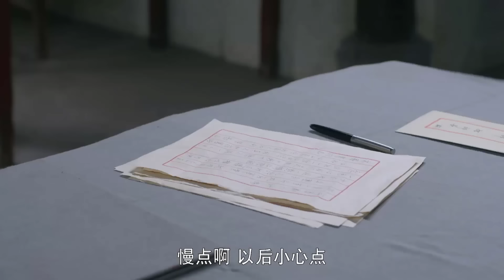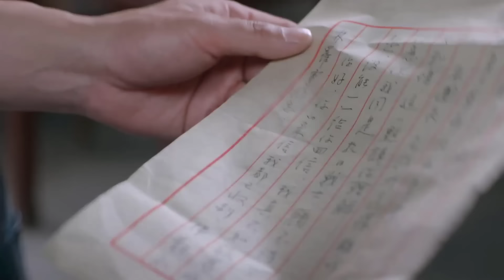ĐỘI QUÂN DIỆT GIẶC - Tập 31 | Phim Hành Động Kháng Nhật Siêu Đỉnh 2024 | Hoa Thành Film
✤ Đạo diễn: Lưu Đào
✤ Diễn viên: Tiền Vịnh Thần, Lan Hi
✤ ĐỘI QUÂN DIỆT GIẶC: Mùa hè năm 1939, quân Nhật tập kết binh lực tấn công căn cứ địa Nhạc Thái ở núi Thái Hành của Bát Lộ quân, chiếm lĩnh huyện thành Nhạc Thái. Thông tấn viên Lưu Truyền Thuyết ở huyện ủy trung tâm Nhạc Thái liên tục vạch trần âm mưu của bọn giặc, giúp huyện ủy thoát được truy kích của giặc, từ đó Lưu Truyền Thuyết cũng nổi danh. Quân Nhật hết lần này đến lần khác tấn công căn cứ địa Nhạc Thái, Lưu Truyền Thuyết dựa vào trí tuệ và lòng dũng cảm dẫn dắt một nhóm người cùng các chiến sĩ đấu trí đấu dũng với kẻ địch.